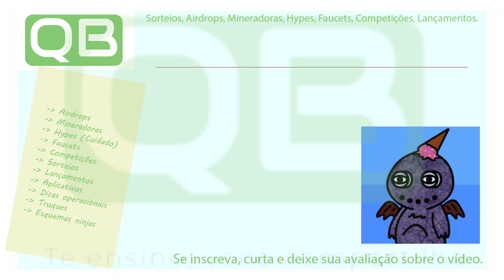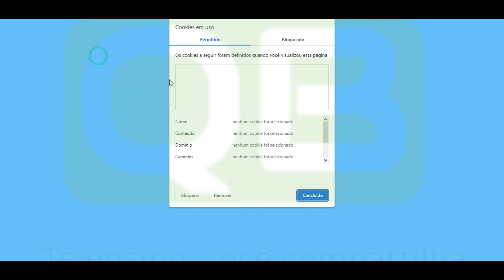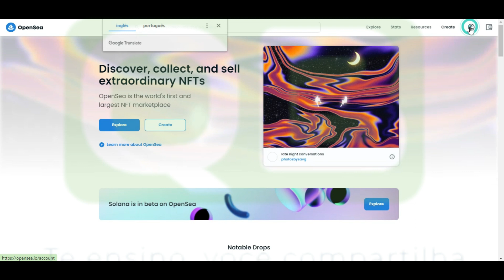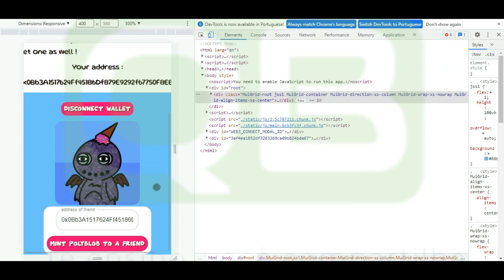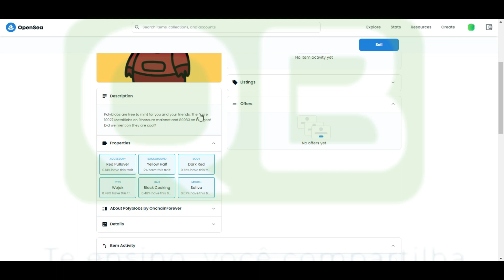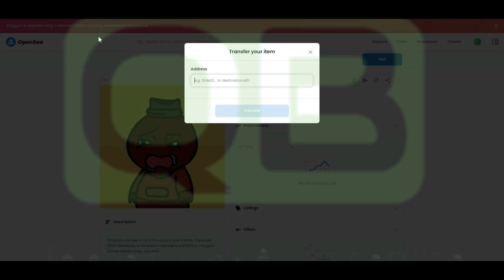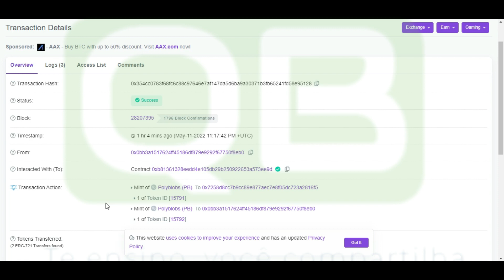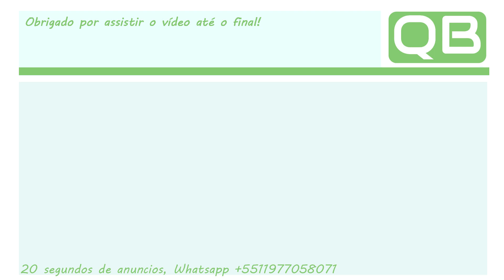CanalQb - NFT - Metablobs - Compre 2 NFTs (1 pra você e um pro seu amigo) - Finalizado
CanalQb - NFT - Metablobs - Compre 2 NFTs (1 pra você e um pro seu amigo)

Att: @CanalQb